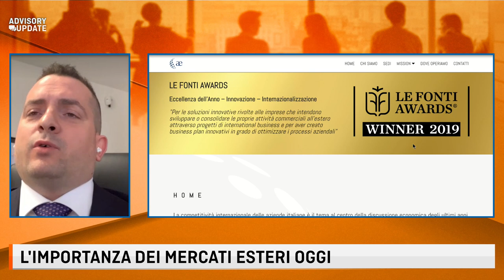ADVISORY UPDATE - INTERVISTA A CARLO RUSSO, CEO AFFARIESTERI.IT - 4 novembre 2020